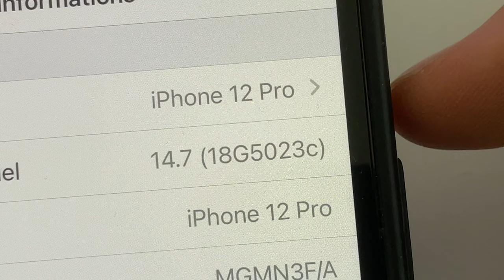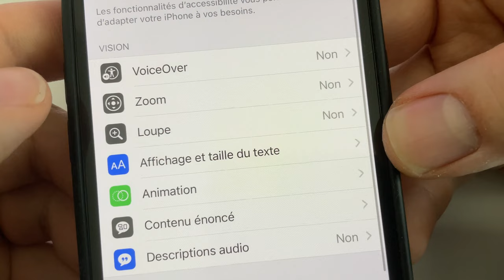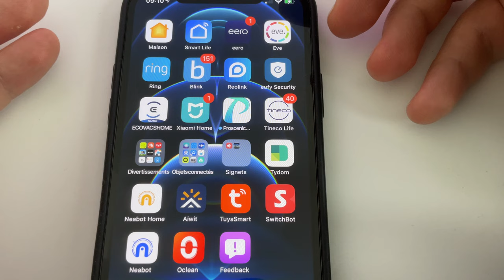iOS 14.7 beta 1 : Quoi de neuf?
Apple a déployé iOS 14.7 en beta 1. Qu'attendre de cette nouvelle version pour iPhone?